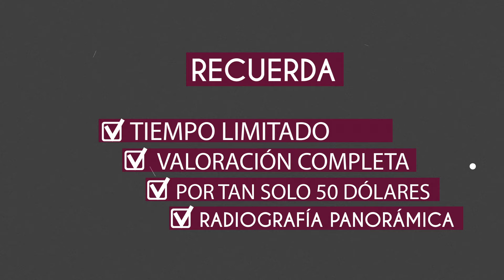Comercial: increíbles beneficios por el mes de agosto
En Odontocenter solo por período vacacional tu valoración con especialistas por tan solo $ 50, además te incluimos una radiografía panorámica.

No te pierdas estos grandes beneficios solo en Odontocenter, encuéntranos en Guayaquil, Quito y Cumbayá. Llámanos o escríbenos al 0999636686. También nos puedes encontrar en Instagram y Facebook. Reserva tu cita Ya